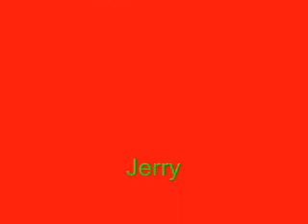Jerry and The Fight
Jerry is new